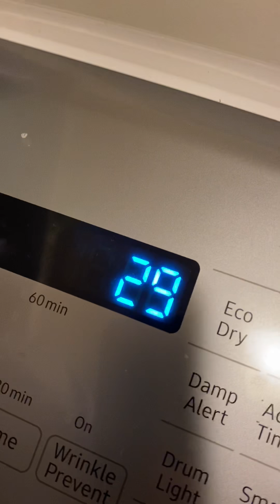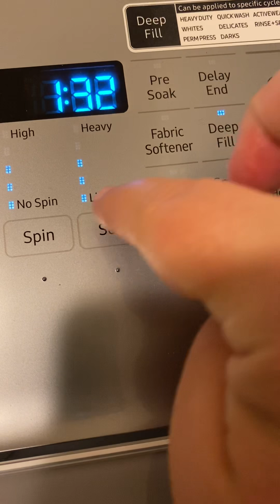New Samsung Washer